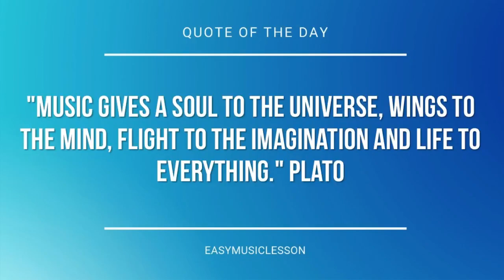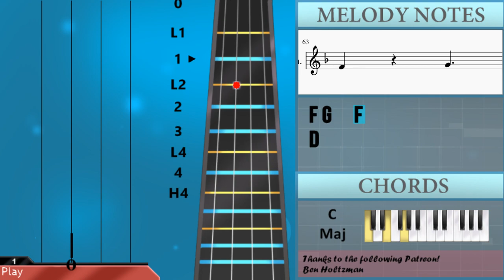How to play Blue Monday by New Order on Violin (Tutorial)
The easiest way to learn how to play Blue Monday by New Order on the violin. It's a violin tutorial for Blue Monday by New Order.

EasyViolinLesson teaches you to play the your favorite instrument, through easy and simple animation so that you too can learn how to play Blue Monday by New Order on the violin easily. A violin tutorial with visual animation graphic.

Chords of Violin arrangement:
F Maj   C Maj   D Min   G Min   C Maj   D Min   F Maj   C Maj
D Min   G Min   C Maj   D Min   F Maj   C Maj   D Min   G Min
C Maj   D Min   F Maj   C Maj   D Min   G Min   C Maj   D Min

Melody notes of Violin:
D4     D4
D4   D4
G4 G4   C4 C4 D4
D4
A4 A4 G4 G4 G4
F4   D4
A4 A4 G4 G4 F4
D4 E4
F4 F4 E4 E4 E4
D4
D4   D4
D4
F4   D4
A4 A4 A4 G4 G4 G4
F4 F4 F4 E4 E4 E4 E4
D4
G4 G4 G4 C4 C4 C4 D4
D4 D4
F4   G4 G4
F4 C4 C4 C4 D4
D4
D4 D4 C4 C4 A3
C4
D4   A4   F4
C4
D4   A4 F4 D4
D4
A4 A4 G4 G4 G4 G4
F4   D4 D4
F4 G4
D4